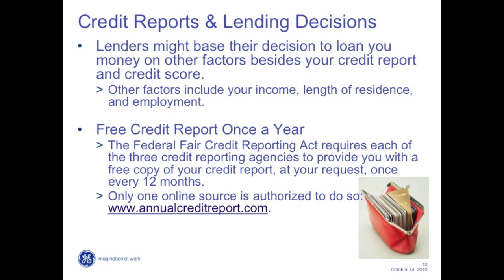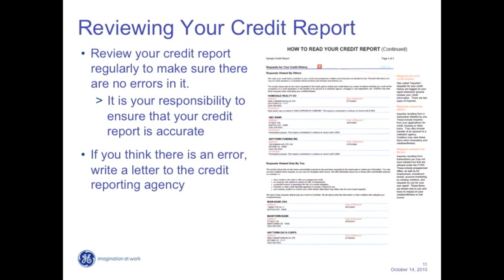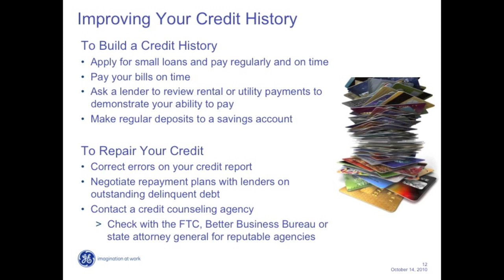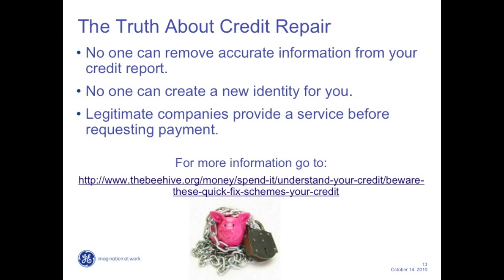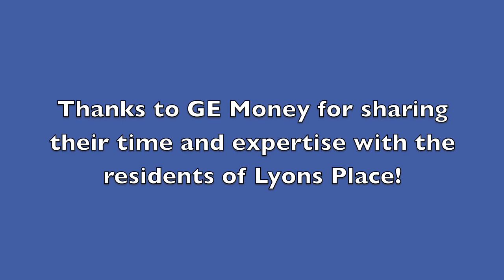How to repair your credit report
GE Money gave a fantastic financial education workshop at Lyons Place Senior apartment sin Dayton, Ohio (Oct. 14, 2010). This is part 3 of 5: How to repair your credit report.